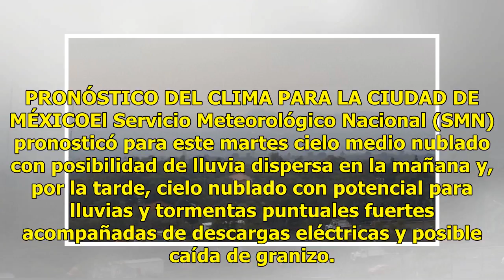Norte y centro del Valle de México presentan regular calidad del aire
El norte y centro del Valle de México presentan calidad del aire regular con un máximo de 86 puntos por partículas suspendidas registradas en la estación de monitoreo Xalostoc, ubicada en el municipio mexiquense de Ecatepec. El Sistema de Monitoreo Atmosférico detalló que en la zona noroeste se cont...